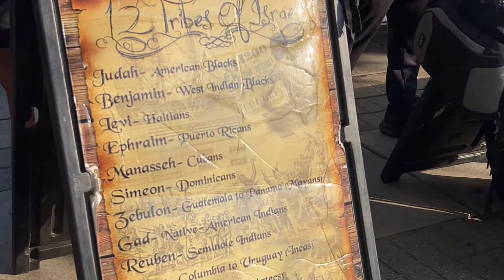DRUGS VS TRUTH WHO WINS???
Sons of Jacob is a Biblical Organization used to help teach the Gospel of Repentance from sin, Death, Burial and Resurrection of Christ. Our People are scattered all around the world. So we teach by way of digital Epistles on socal media, as a Result of Disobedience to God's Commandments. Our People, the Israelites suffer from a wide range of issues from Self Hatred, and Domestic Violence, to Mass Incarceration and Single Parent homes... However, The Bible has the Solution to Our People's Problems.